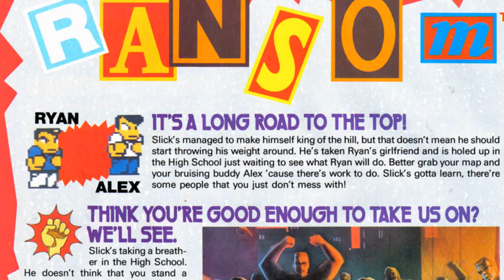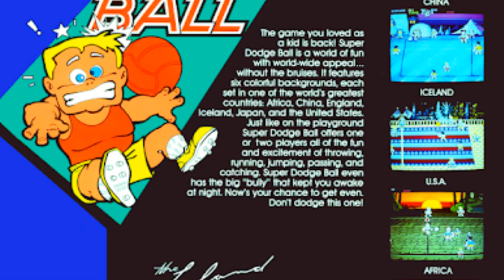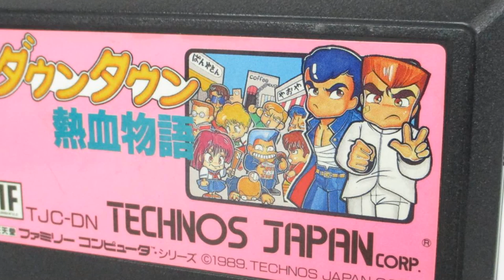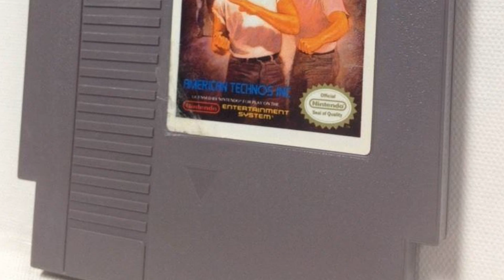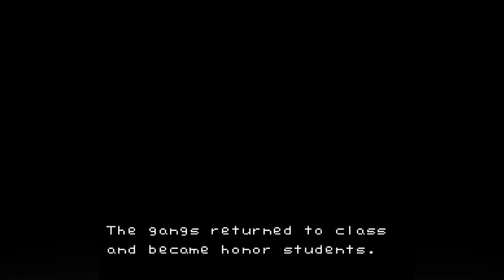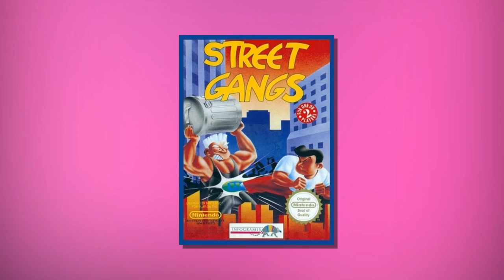RIVER CITY RANSOM - The Ridiculous CONFUSING History !?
Hello ladies and gentlemen, Big Daddy Top Hat here! This week I decided to wrack my brain and consider what is probably the biggest name beat-em-up I am yet to feature on here. Then within minutes, it hit me that the title had to be River City Ransom, one of the most popular games in the genre available on the 8-bit NES.

This game, known as Street Gangs, here in Europe, is amongst the most memorable titles of the late eighties. The non-linear beat-em-up, with RPG elements, is unforgettable in both its gameplay and presentation, even offering two-player co-operative functionality – a rarity on 8-bit platforms.  Whilst this is a game that many people had a lot of fun with, I doubt many people are aware of just how confusing the history and genealogy of this game actually is. River City Ransom is part of a very chronologically contrived series of games or even a series of games if any of this makes any sense yet.

Regardless of this,  we are going to break the franchise down and make sense of it all today and further analyse the quality and uniqueness this quirky game brings to the table. This ladies and gentlemen is the mad story of River City Ransom and its confusing history. Yeeeeeeaaaaahhh.

To understand the history of River City Ransom, we first have to go back to a man, we have mentioned on this channel many times before - Yoshihisa Kishimoto.  In 1986 on behalf of Technos Japan, he would release a revolutionary game known as Nekketsu Kōha Kunio-Kun a title that roughly translates to "Hot-Blooded Tough Guy Kunio".

Kunio is the games star character, who features in the game as a high-school delinquent named who must stand up against a series of rival gangs frequently targeting his classmate Hiroshi. It is said that Kishimoto based the character on himself from his own high school years.

The game was innovative in that offered gameplay whereby the player could travel either right or left but also move towards or away from the background by pressing up or down, a gameplay function that Technos had applied previously with their wrestling game Mat Mania.

Hot-Blooded Tough Guy Kunio established many beat em up genre tropes, however, the playing field was limited to a series of three-screen-wide areas and features no continuous scrolling. So, there was still some way to go.

As awesome as this little game was for Technos to find success internationally with this game, they made the decision to give it an entire graphical overhaul to make it more appealing to Western Markets. The altered version of the game known as Renegade featured a graphical style based off of the movie, The Warriors and subsequently became a smash hit across the globe.

So thus far we have one game, with two different skins but going forward things got a little more crazy. Kishimoto was proud of his game but knew he was capable of creating something even more impressive, so just one year after Kunio’s first adventure. Mr Kishimoto would release the games spiritual sequel, Double Dragon!  A title that featured long scrolling stages, but more importantly two-player co-operative action. Pretty much setting the mould for the future of the entire genre.

So now we have one game featuring two skins but also a spiritual sequel Double Dragon. Interestingly going forward, there would not only be countless future Beat Em Ups that would hold the Double Dragon brand. But both Kunio Kun and Renegade would both receive entirely different sequels too.

In terms of Renegade games, futures games would be developed in Europe with Target Renegade being released in 1988. To make matters more confusing there are multiple different games that share this name. The NES version of the title is a completely different game to the one that can be found on home computer formats with the version of the game found on 8-bit micros delivering a superior experience. In fact, the Computer versions of Target Renegade are often considered classics in Europe and the game is still celebrated somewhat to this day as a result.

With Target Renegades success, home computers would also receive a Renegade 3. The game developed by Imagine Software having the subtitle the Final Chapter was a rare occasion, where the marketing was telling the truth as this was the last game to carry the Renegade name.